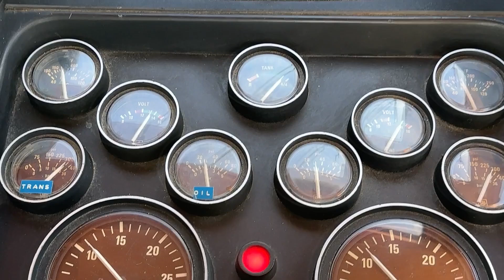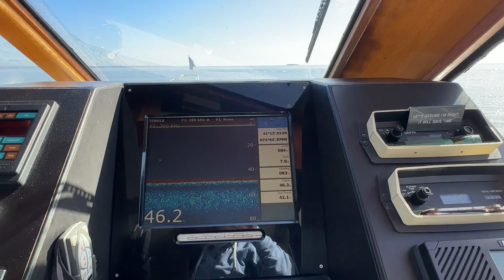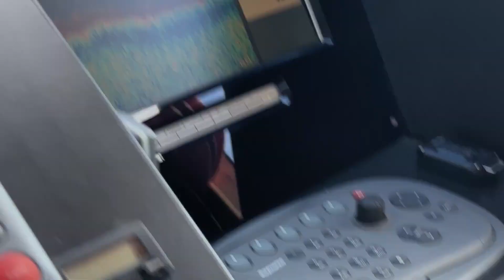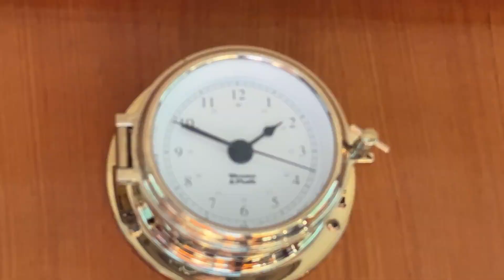Great day on Long Island Sound! Yes, sometimes it can be great! Day87 2/25/24 @ Fishers Island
Sometimes everything just comes together and we have a nice day.  It was calm, sunny and smooth cruising for 6-hours from Milford, CT to Fishers Island, NY.  We had about 50 seals living near the anchorage which provided some fun entertainment for us. We are getting closer and closer to the end of our winter trip.  Hopefully it continues to go smoothly.

February 25, 2024; Day 87 of our winter adventure

We are living and cruising onboard our home. Valkyrie, a 56' Cockpit Motor Yacht. Leaving Cape Cod, MA we are cruising south towards Virginia. It is Winter and it is cold. You won't find many pleasure cruisers out during this time of the year so tune in and join our journey. Follow our story and adventures here on this channel